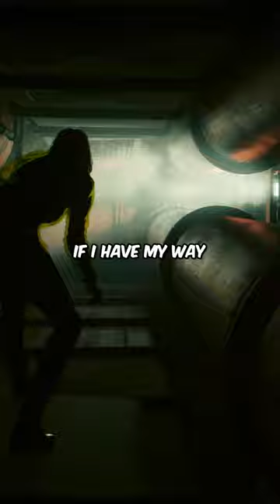Let's make sure Songbird flies. Cyberpunk 2077: Phantom Liberty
Follow me